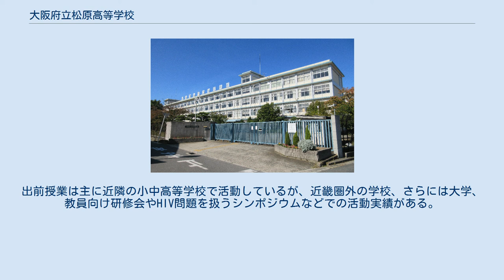大阪府立松原高等学校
大阪府立松原高等学校（おおさかふりつ まつばら こうとうがっこう、英: Osaka Prefectural Matsubara High School）は、大阪府松原市にある公立の総合学科高校。
高校生急増期対策と誘致運動を受け、昭和後期1974年に府立86番目に新設されたマンモス校で地元集中校。
知的障害生徒の自立支援コースがある。
 1971年（昭和46年）誕生の黒田革新府政が、高校入試で「十五の春は泣かせない」政策として、大幅に新設した府立高校の一つ。
1973年度だけで開校13校が計画され各自治体が地元誘致運動を進める中、松原市の住民らが誘致運動を展開したことを受け、1974年に府立86番目の「地元校」として設置された。
 教育課程は全日制課程で、開校時は普通科だったが1996年（平成8年）に、今宮高校・柴島高校とともに大阪府立高校として初めて総合学科へ改編。
全国でも先駆ける3番手グループで、全国初の一挙3校・すべて普通科から転換で大きな注目を集め「高校改革のパイオニア」となり、教員を加配され施設も充実した。
 授業の約半分が選択授業で、「国際理解」「地域福祉」「情報表現」「スポーツ・文化」「環境科学」の5系列、160の講座から、生徒は1年生で4科目、2年生7科目、3年生9科目を選択する。
大半の生徒が卒業後に就職するため、教養教育の側面が強い。
大学進学希望生徒向けの基礎講座もある。
同和加配を活用した複数担任制も導入されている。
 また全国36校の文部科学省の通級指導研究指定校にもなり、2017年10月に試験導入。
翌2018年度から「通級指導教室」を設置し、柴島高校とともに通常の学級における特別支援教育を進めている。
 地元の松原市立布忍小学校、松原市立松原第三中学校とともに「松原3校の教育」である解放教育（同和教育）・人権教育を中心に据えて「生活規律」「学力」「仲間作り」 を大切にする教育を目指しており、生徒による「人権の集い」では被差別部落問題や多文化共生、LGBTなど多様な性、バリアフリーなどのテーマで話し合う。
また、生徒に「人権意識調査」を行っているほか、「一人ひとりを大切に」「生徒とともに歩む」を合言葉に、「優しいチカラ」を“学校のコンセプト”に据え、「人間としての生き方や社会のあり方」について考えさせている。
松原高校内には、‹「一切の差別を許さない学校」「落ちこぼれを許さない学校」「地域に根ざした学校」以上の三目的を集団主義の原則に基づいて生徒・教職員の団結で実現すること›と刻まれた卒業記念碑も設置されている。
 在日韓国・朝鮮人だけでなく、「渡日生」と呼ばれる中国、ブラジル、ベトナム人の子弟も多く、その縁で、ベトナムの高校と姉妹校提携も結んでいる。
 また、進路指導セクションの名称も、学校設立の経緯から「進路保障部」である（通常の高校では「進路（指導）部」）。
 1978年から、軽度知的障害のある地元中学校の卒業生を、「準高生」（交流生）として、ホームルーム活動などで受け入れる実践に取り組んできた。
中学生ら署名2万人による「障がいのある仲間とともに松原高校へ行くんだ！」運動から始まった。
「準高生」は、教育委員会で決定された正式な制度ではなく高校側の独自活動であり、正規の学歴としても扱われない。
しかし長年の実践の中で、授業の受講（体育などの一部を除く）にまで受け入れを拡大した。
 そして、大阪府教育委員会の正式な制度、正規の学歴取得として、2001年度から松原高校を含む4校が「知的障害のある生徒の高等学校受け入れに係る調査研究」に指定され、さらには、2006年度から軽度知的障害生徒自立支援コースとして軽度知的障害者を受け入れるようになり、「準高生」活動は発展解消した。
 （年表の主な出典は公式サイトの沿革のページ） クラブ活動では文化系と体育系の各部があり、特色として国際交流部や朝鮮文化研究部、部落問題研究部、JCBC（Japan China Bridge Club）、手話部がある。
また文化祭の模擬店では必ず、地元の名物かすうどんが提供される。
 「るるくめいと」は、HIV感染予防の啓発活動を行う松原高校生徒による自主活動グループ。
1999年（平成11年）松原保健所と連携でHIV予防啓発「るるく講座」開催を機に生まれ、「知る」「考える」「動...